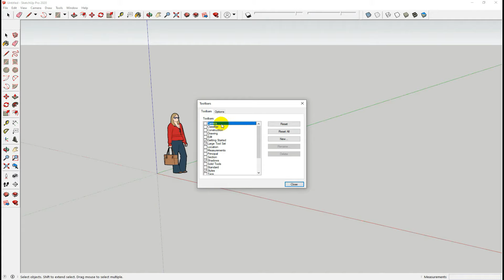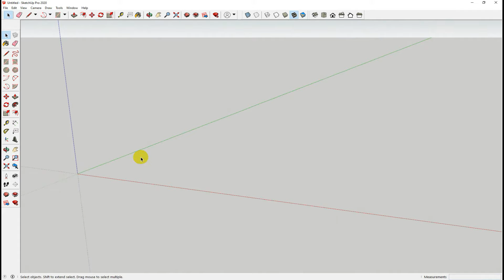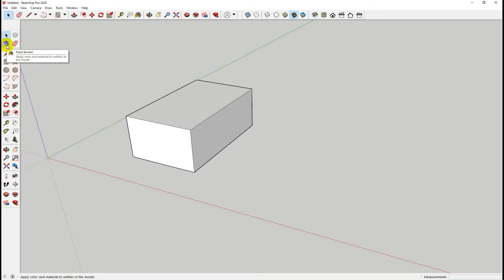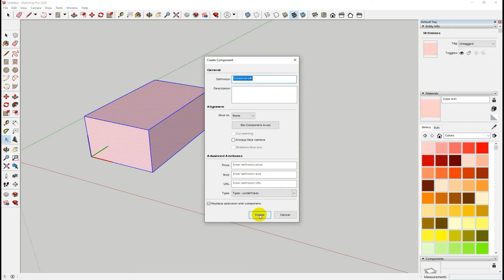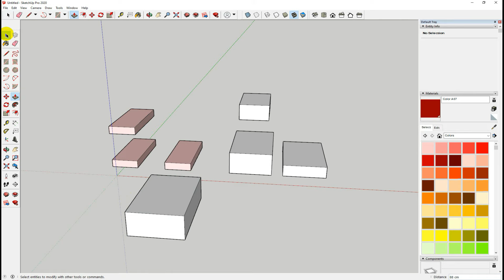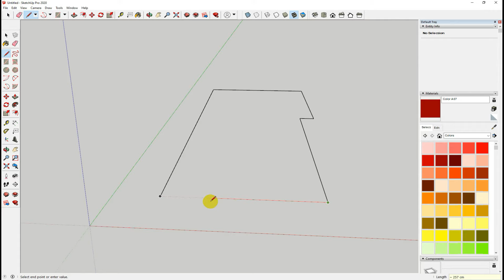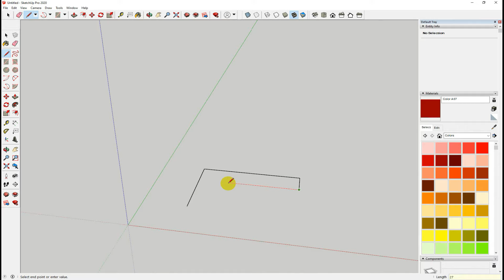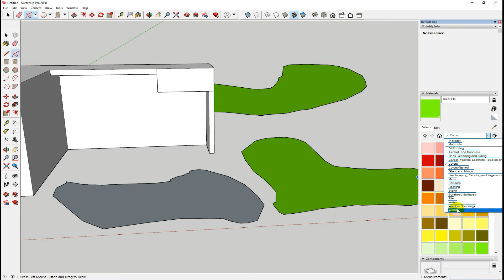រៀនដេគ័រ | How to Learn Basic Tools Sketchup Pro 2020 Speak Khmer Part 1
KHMER Designer : Video Producer/ YouTuber / Graphic Design /Motion Graphic